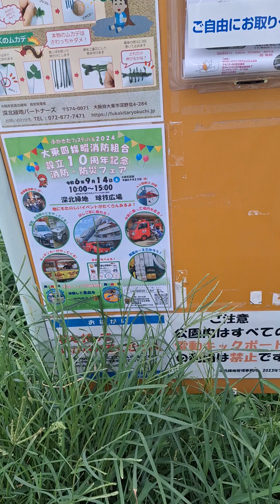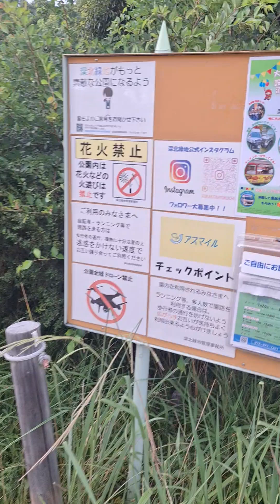2024年8月17日